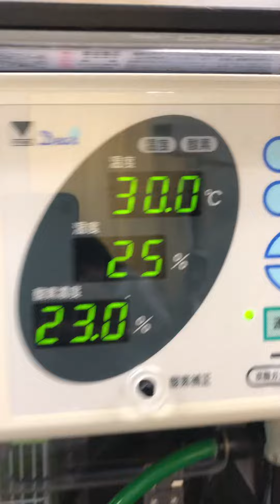④オカメインコのレイちゃんの治療、ICU内保温保湿酸素療法